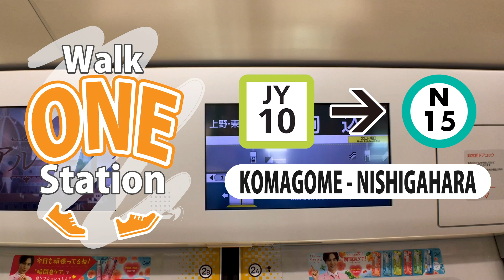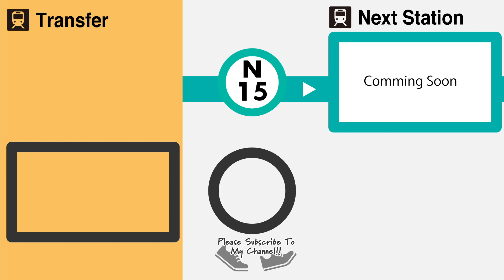Walk ONE Station in Tokyo (Komagome to Nishigahara)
Tokyo has a fine railway network, so you can easily access anywhere.
Why do not you use them to go to places that are not sightseeing spots?

Get off at a station you haven't visited yet, walk through unknown towns and discover new things.

This is a video that only takes a walk between stations.
Please enjoy the daily scenery in Tokyo.
Please note that nothing happens.

START: Komagome station (JY-10 / JR Yamanote Line)
GOAL: Nishigahara station (N-15 / Tokyo-metro N Line)

About this area.
The one thing that stands out in this city is the shopping district.
There are more than 10 shopping streets around Komagome Station.
Shimofuri Shopping Arcade won the second grand prize in the Tokyo Metropolitan Shopping Street Grand Prix in 2005.
There are many local independent shops, some of which sell homemade side dishes and bread made in the back of the store. The low prices and freshness are also enviable. Both sides of the shopping street are residential areas with many narrow alleys after one step.
It is also home to the Kyu-furukawa Garden, which is a great place for a garden walk.

Tokyo Map (You can search past videos on the map.)

Our
Airbnb listing.
#1 Nostalgic house & daily life /3BR (@Shinjuku area)
Please check it out if you come to Tokyo.